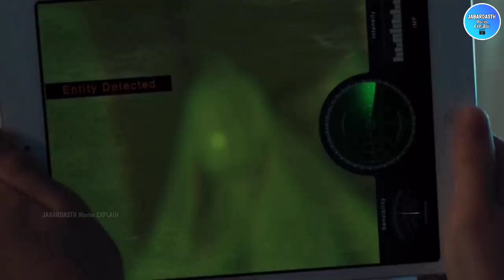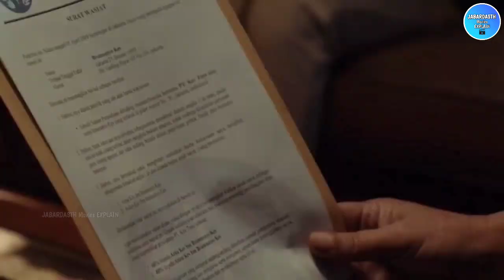Sabrina 2018 Movie Explained In Hindi | Horror Thriller Movie Explained In Hindi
slasher movies, horror movie explained in hindi, slasher movie explained in hindi, horror slasher, filmi explainer ​slasher movies ending explained in hindi horror movie explained in hindi horror slasher movie explaine